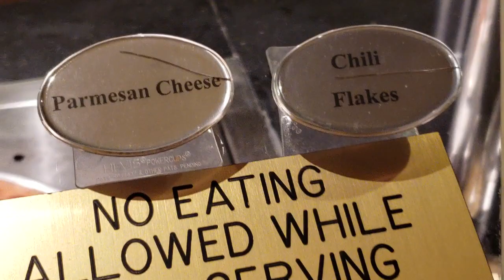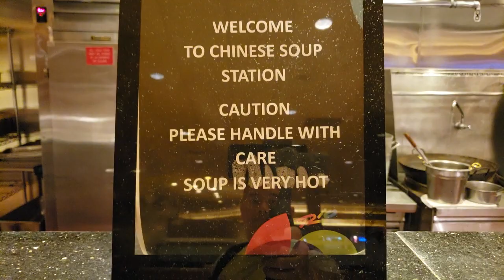Rio Carnival World Buffet Las Vegas, Nevada 20190809